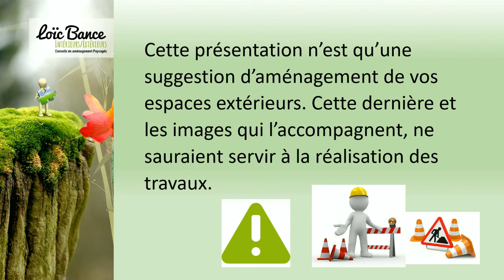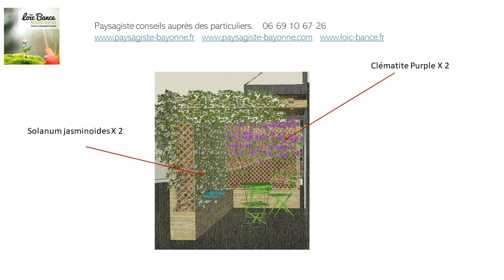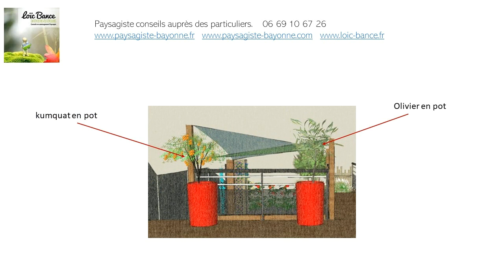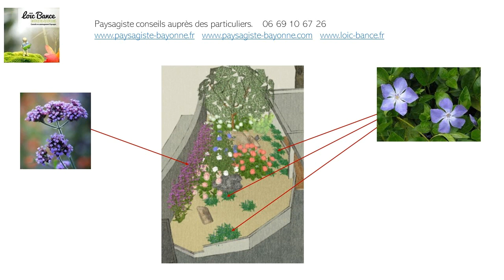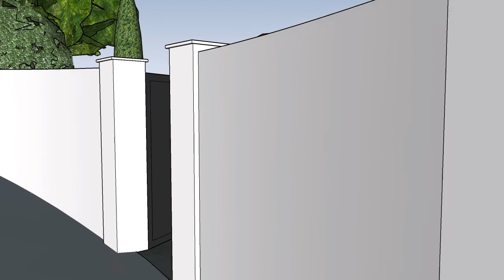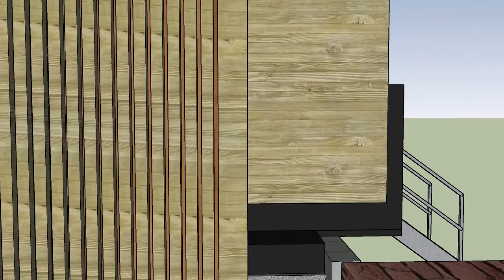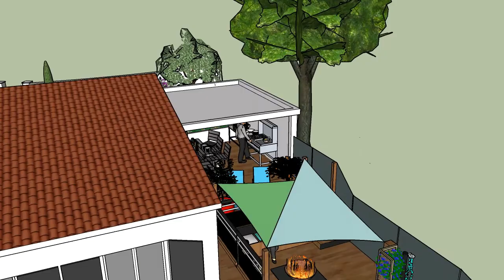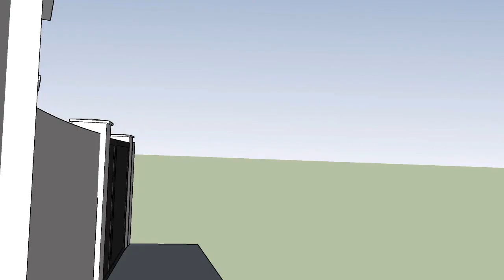Paysagiste Bayonne novembre 2020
Paysagiste Bayonne , 64100. Paysagiste Pays Basque, je propose à mes clients  des aménagements paysagers en prenant le temps de la réflexion dans l'étude paysagère de leur terrain. Croquis paysagers et animation du jardin en 3D argumente cette présentation et permet de mieux appréhender ces constructions paysagères et autres aménagement paysagers.